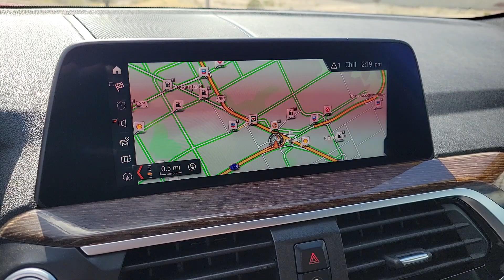2021 BMW X3 sDrive30i NV Las Vegas, Henderson, North Las Vegas, Boulder City, St George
Pre-Owned 2021 BMW X3 sDrive30i available at Centennial Volkswagen located in 7500 W Azure Dr, Las Vegas, NV, 89130. Servicing the Las Vegas, Henderson, North Las Vegas, Boulder City, St George area.

Take a moment to check out the  2021  BMW X3.  The luxurious and versatile X3 offers cruising comfort, spacious cargo capacity, efficiency, distinctive design, and unparalleled performance to let you enjoy the road, wherever it takes you. These are just some of the great options this vehicle comes with: Heated Steering Wheel
, Apple Carplay®/Android Auto®, Panoramic Roof, Keyless Entry, Navigation System, Back-Up Camera, Heated Mirrors, Satellite Radio, Woodgrain Interior Trim, Fog Lamps. You deserve an automobile that's as passionate about the road as you are. Drive the X3.